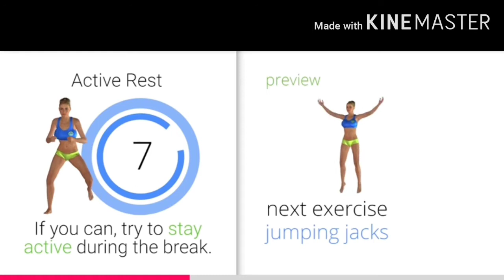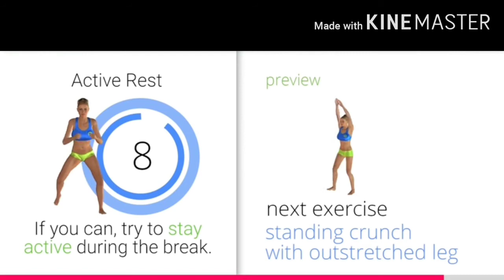PED 114 PHYSIOLOGY EXERCISE AND PHYSICAL ACTIVITY FITNESS 1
SALICSIC, NESTLY LOVE A.
BPED EP 2-4